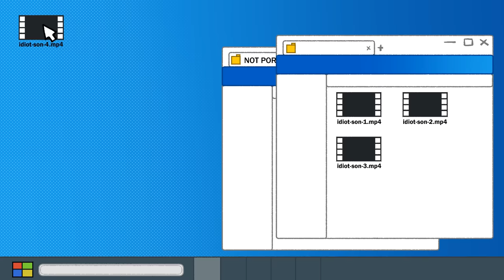Bob's Revenge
This is the legend of Two Toes Johnny. Mark, Bob, and Wade discuss how to deal with some rebellious teenagers.